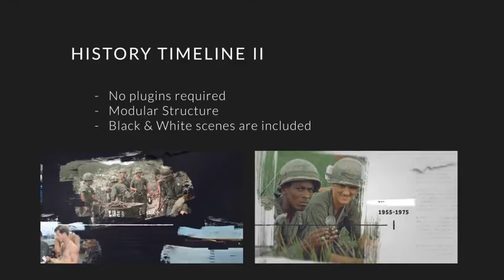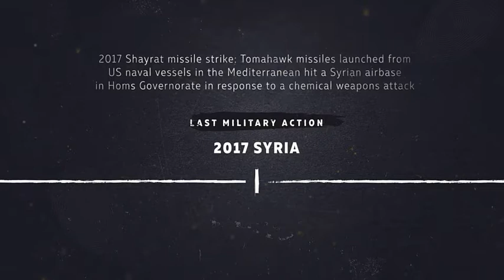HISTORY TIMELINE II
If you want to create your own Historical slideshow video please make an order

Features:
Full​ HD 1080P( Resolution changeable)
Text​ Changeable
Include​ watermark-free Music
Color​ Changeable
 # Full Customizable